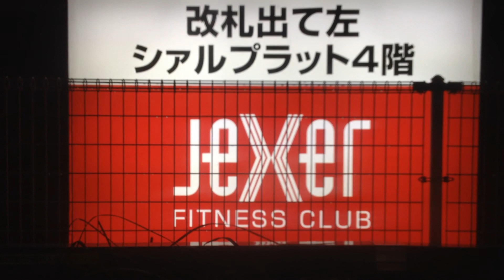京浜東北線 車窓 鶴見→東神奈川/ E233系 川崎1737発